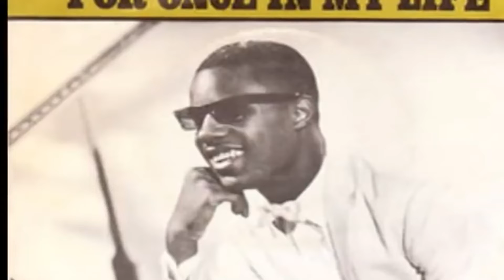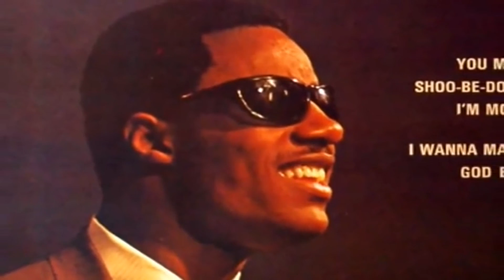For Once In My Life Slowed Stevie Wonder